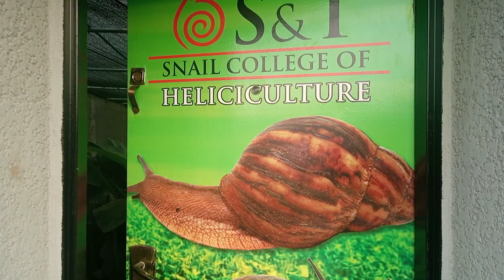UNTOLD SNAIL FARMING SECRET volume 1 ( training center )